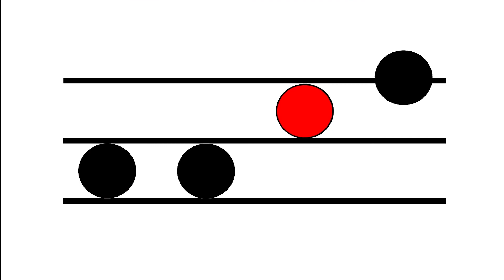Pitch Planet Level 2 No. 5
A short video linking the sounds of soh, mi and la to the beginnings of pitched notation.